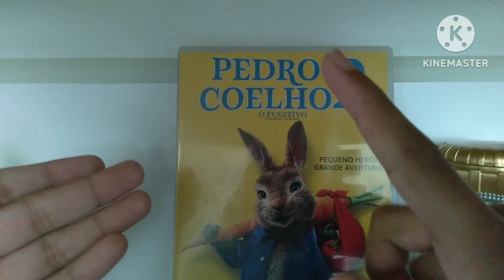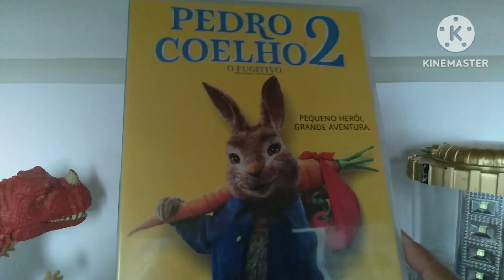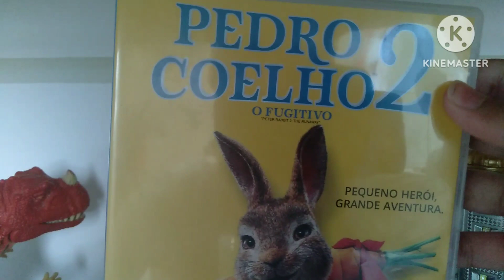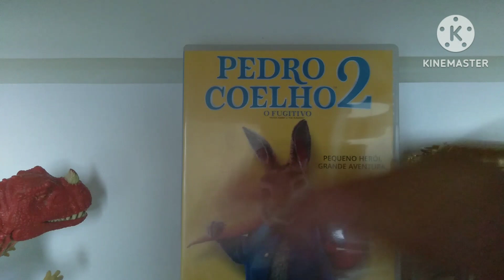DVD | Pedro Coelho 2: O Fugitivo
Sejam Bem vindos a Mais um vídeo novo aqui no canal, e hoje eu mostro o DVD do Filme Pedro Coelho 2: O Fugitivo!
Sim, eu sei que eu já fiz, trate esse vídeo como um vídeo novo e não como um Remake.

Filme: Pedro Coelho 2: O Fugitivo (2021)
Todos os Créditos vão a Sony

Canais Parceiros:
- Canal
- Gato Finlandês

ACABOU KKKKKKK